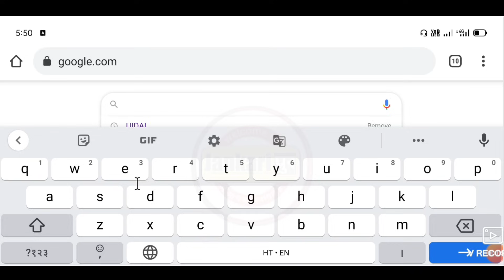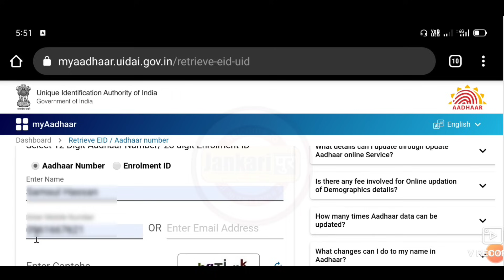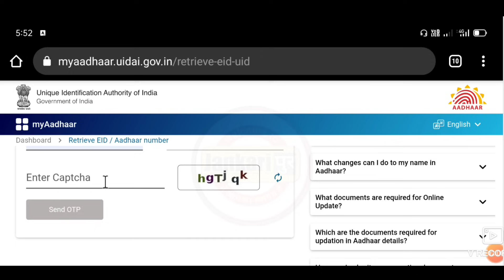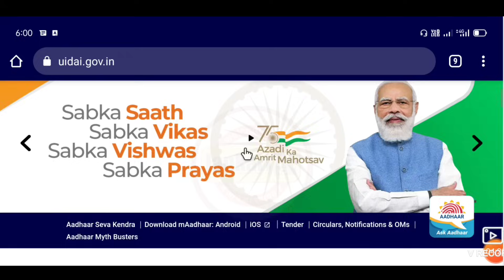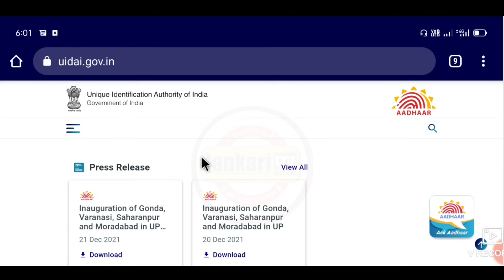आधार कार्ड सिर्फ़ नाम से कैसे निकाले - aadhar card name se download kaise kren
इस वीडियो में आप लोग जानेंगे कि अगर आपके पास आधार नंबर नहीं है तो सिर्फ नाम से अपने आधार कार्ड को किस तरह से डाउनलोड कर सकते हैं।

Topic coverd
आधार कार्ड सिर्फ़ नाम से कैसे निकाले
नाम से आधार कार्ड कैसे डॉउनलोड करें
naam se aadhar card kaise Nikale
naam se aadhar card kaise download kare
aadhar card download without mobile number link
How to download aadhar card without Link mobile number
bina link mobile number aadhar card kaise download kare
aadhar card helpline number
jankaripur